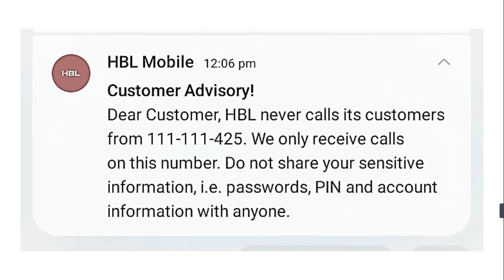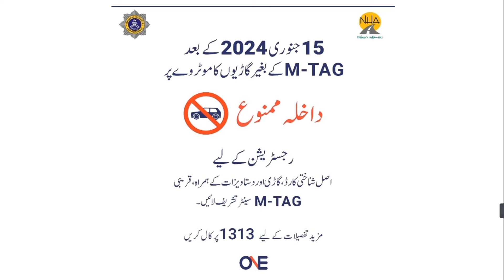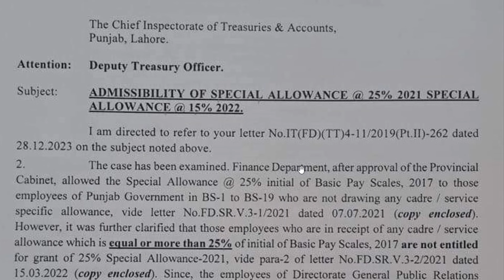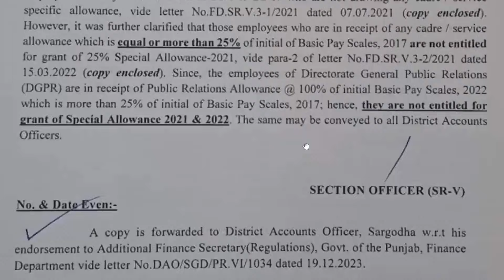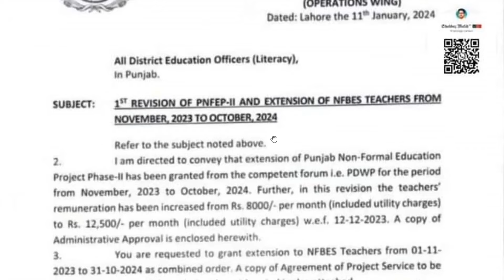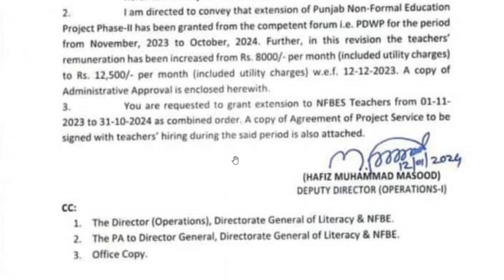Loan Scheme for Govt Employees || Good News for Govt Employees and Pensioners today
Discover the Exclusive Loan Scheme Tailored for Government Employees and Pensioners! 🌟 Exciting News Unveiled Today! 🎉 Learn about the benefits and opportunities awaiting you.